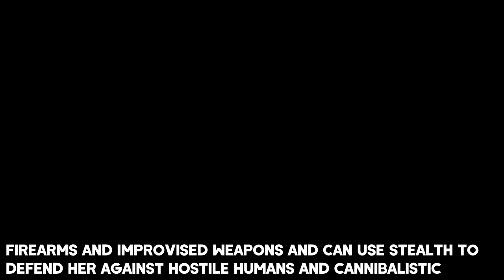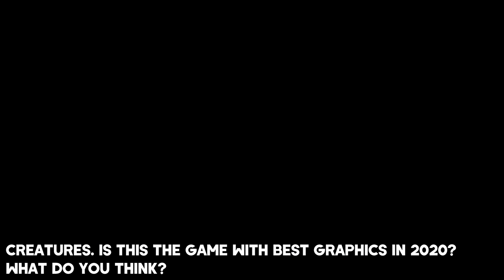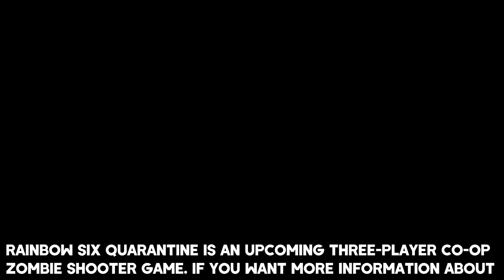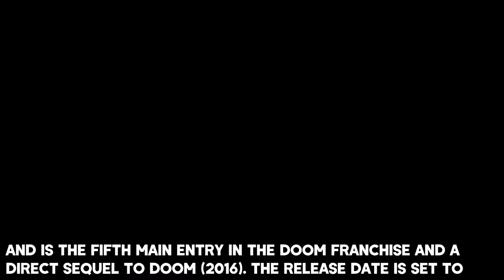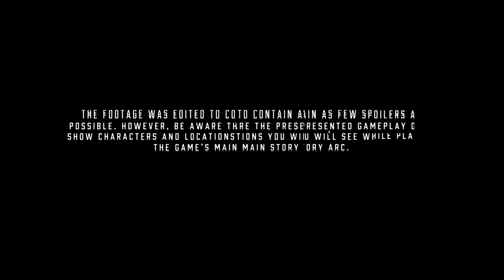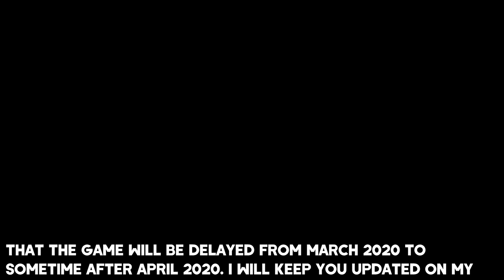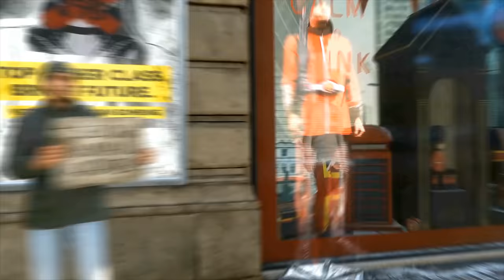Top 10 NEW AMAZING Upcoming Games of 2020 | PC,PS4,XBOX ONE (4K 60FPS)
Hi guys, today in this video I'm going to show you only the TOP 10 brand new amazing upcoming games of 2020 for PS4, PS5, Xbox One, Xbox Scarlett, Google Stadia, PC - and you can watch it in UHD 4K and 60FPS!
More info to this description will be added tomorrow.

▬▬▬▬▬▬▬▬▬▬▬▬▬ ⬇ More info ⬇ ▬▬▬▬▬▬▬▬▬▬▬▬▬▬

00:00 - The Last of Us 2 (June 19, 2020)

02:40 - Rainbow Six Quarantine

03:43 - Ghost of Tsushima (Delayed to July 2020)

07:42 - Doom Eternal

09:11 - Outriders

10:43 - Skull and Bones (February 16, 2024)

15:02 - Cyberpunk 2077 (Delayed to December 10, 2020)

18:05 - Halo Infinite

19:53 - Dying Light 2

23:04 - Watch Dogs  Legion